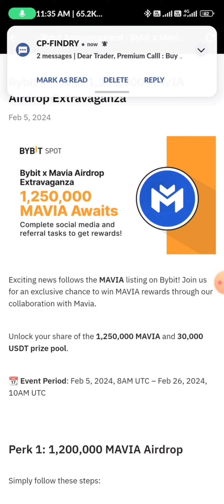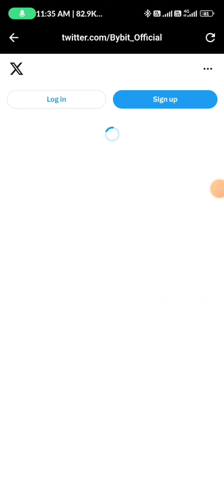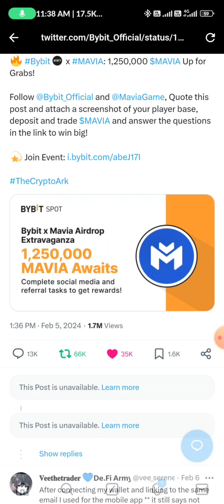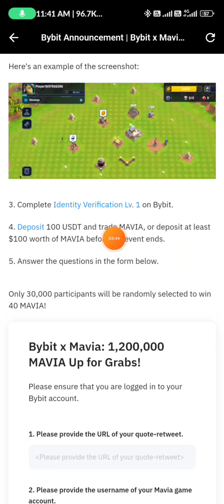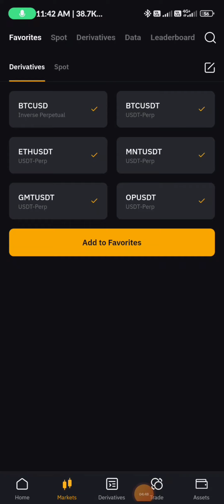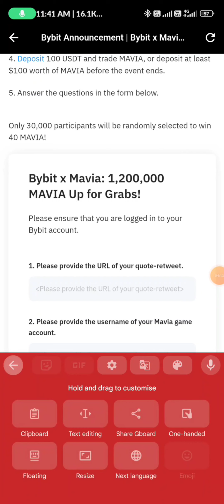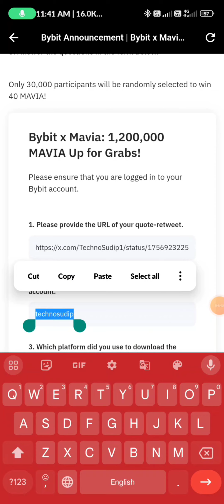Mavia Airdrop | Mavia New Airdrop | Mavia Token Airdrop | New Crypto Airdrop | Crypto Loot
Refer Code ➡️ 0GW1QY

⫷T⫸⫷E⫸⫷C⫸⫷H⫸⫷N⫸⫷O⫸⫷S⫸⫷U⫸⫷D⫸⫷I⫸⫷P⫸
⫷T⫸⫷E⫸⫷C⫸⫷H⫸⫷N⫸⫷O⫸⫷S⫸⫷U⫸⫷D⫸⫷I⫸⫷P⫸

Thanks for Love